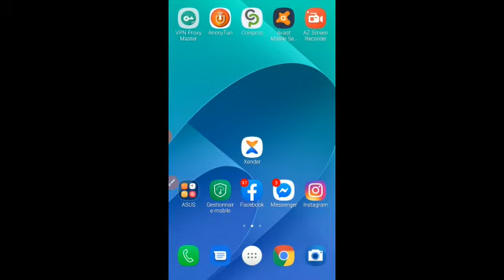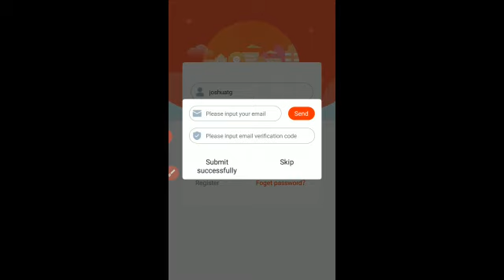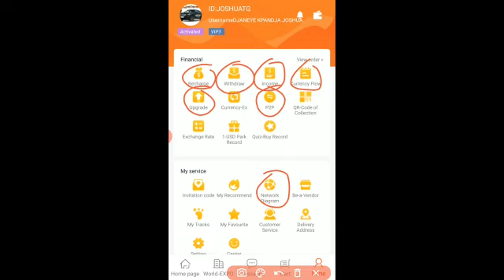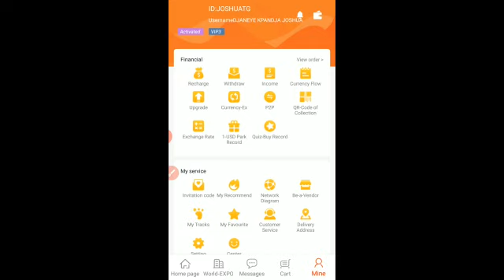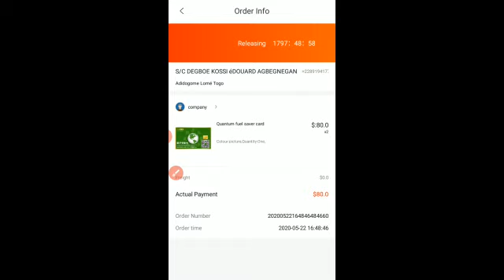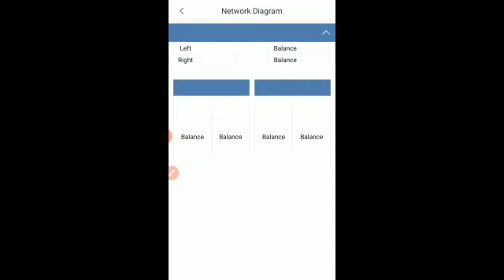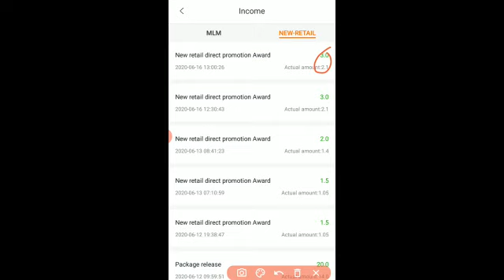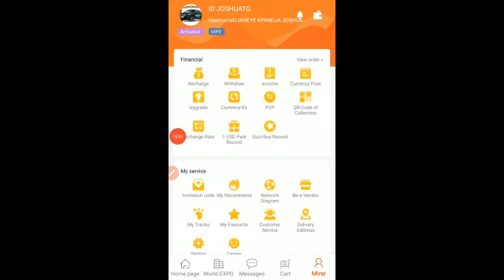chymall sairui backoffice comment sa fonctionne nouvelle application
Bonjour chers leader de sairui chymall internationale sur ce tuto nous allions apprendre a ce familiariser avec le tout nouveau back-office de CHYMALL.com

pour plus d'infos et question  intégrer le groupe par ce  lien télégramme:
 merci beaucoup chers leaders voici le lien de téléchargement de l'apk v2